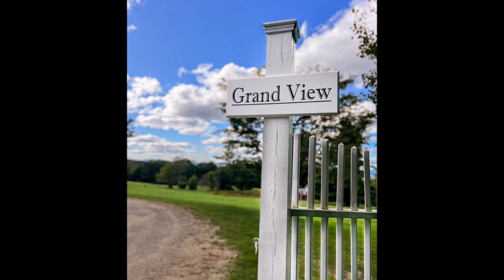477 East Mountain, Peterborough, NH 03458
Presented by Sadie Halliday
EXP Realty